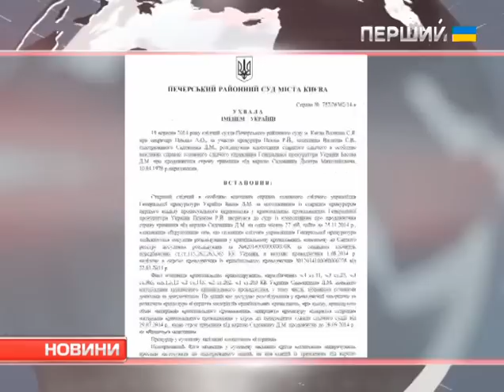До 8 років тюрми загрожує судді, яка відпустила з-під варти екс-командира "Беркуту"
Генпрокуратура готується передати до суду справу судді Печерського райсуду столиці Світлани Волкової.
Нагадаємо, у вересні цього року суддя звільнила Дмитра Садовника, якого підозрюють у вбивстві майданівців. Вища кваліфікаційна комісія суддів усунула Волкову з посади на два місяці.